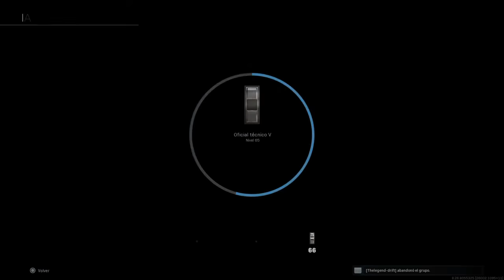manqueando ft mr gonzalez